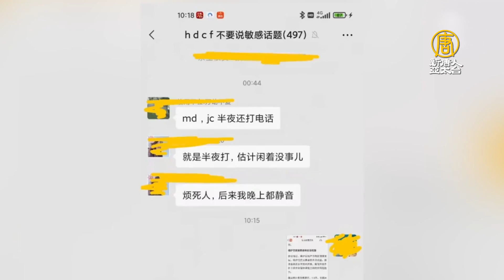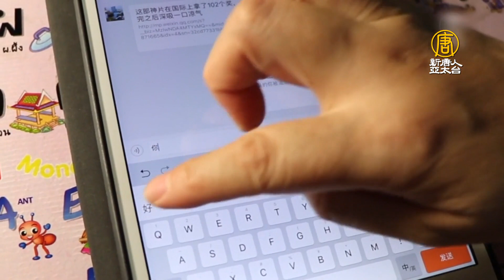恆大受害人微信群大封群 疑似打壓維權